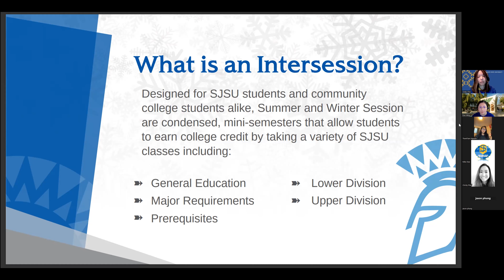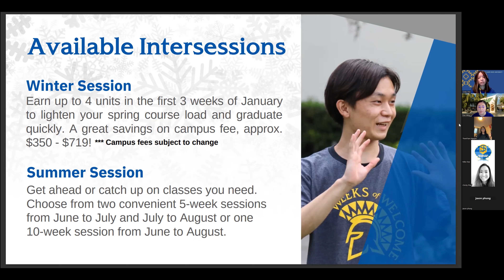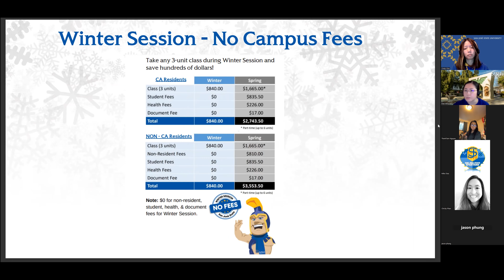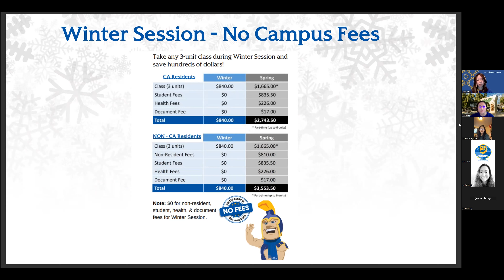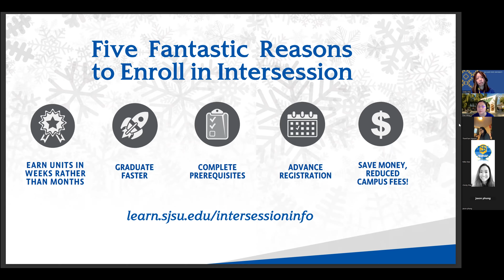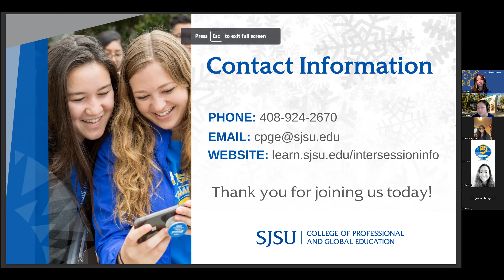Winter Session Webinar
Winter Session is a condensed semester that allows students to get ahead with their degree program and save money in the process. Listen in to our college staff talk about how to utilize winter along your academic path.